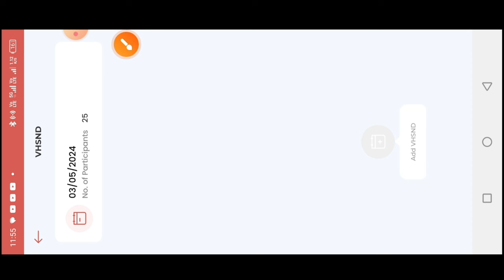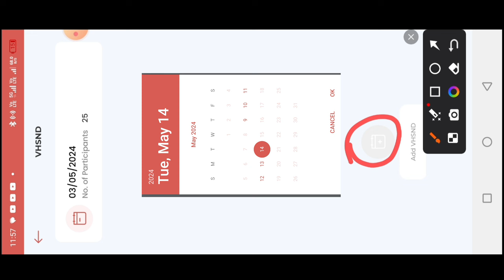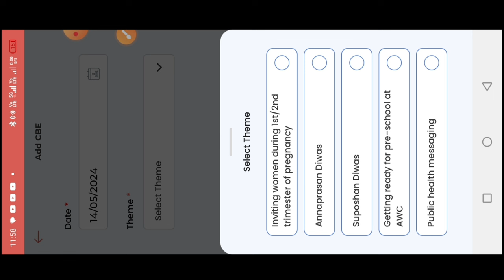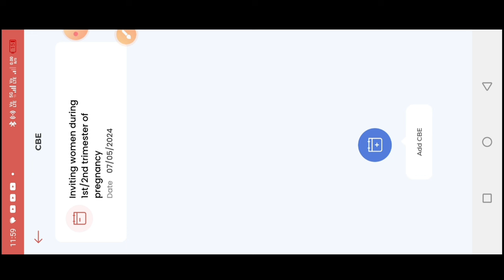poshan tracker ने फिर किया नियम में बदलाव|गोदभराई अन्नप्राशन और vhand| एक सप्ताह तक ही होगे सबमिट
लाइक कीजिए 👍
कमेंट कीजिए...

posan tracker
anganwadi
icds
icds_news
all india anganwadi news
Atul thought's